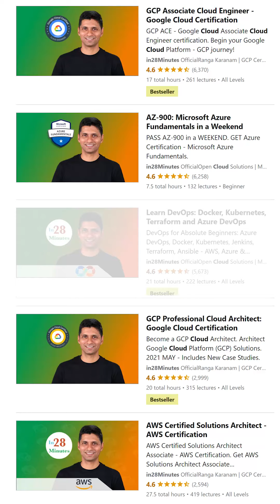AWS Certifications | Are they Important ?